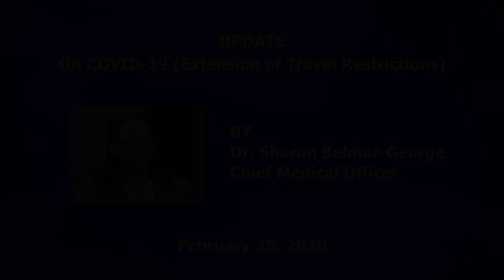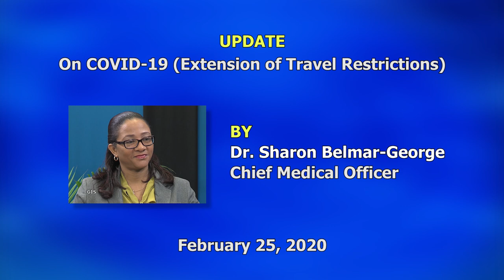Saint Lucia extends travel restrictions (Feb. 25)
Saint Lucia extends travel restrictions (Feb. 25). TRAVELERS FROM HONG KONG, THE REPUBLIC OF KOREA, JAPAN, ITALY AND SINGAPORE WILL BE QUARANTINED FOR 14 DAYS.